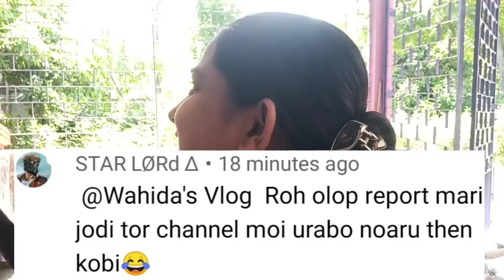মোৰ চেনেলটো কোনে বন্ধ কৰি দিম বুলি কৈছে/এতিয়া মই কি ব্যৱস্থা গ্ৰহণ কৰিছোঁ/Assamese vlog/Daily vlog